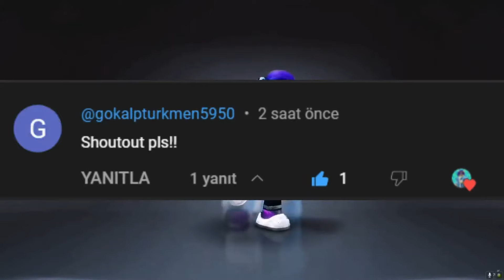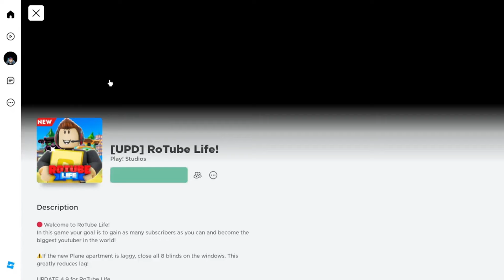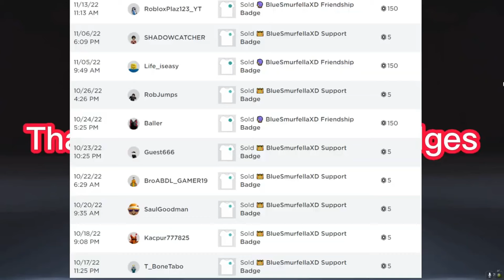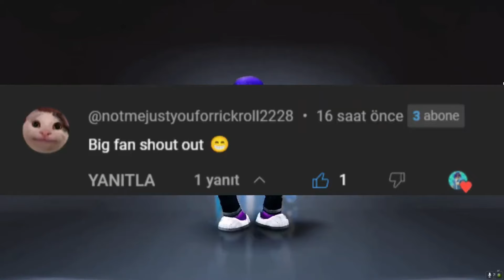HURRY! NEW FREE BADGES 2024 🔥